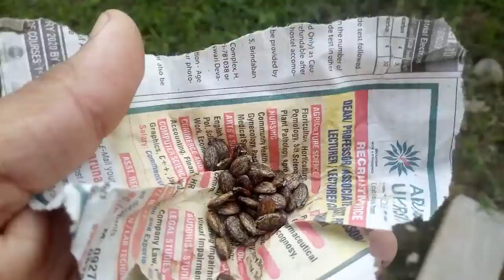आज घर में तरबूज का पौधा लगाऊंगा | I am growing watermelon plant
I will growing a watermelon